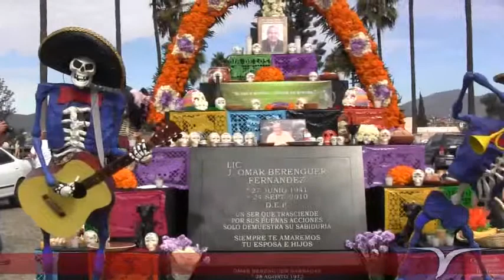Día de Muertos en Ensenada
Los panteones de Ensenada cobraron vida el día de hoy al celebrarse en todo el país el tradicional Día de Muertos.